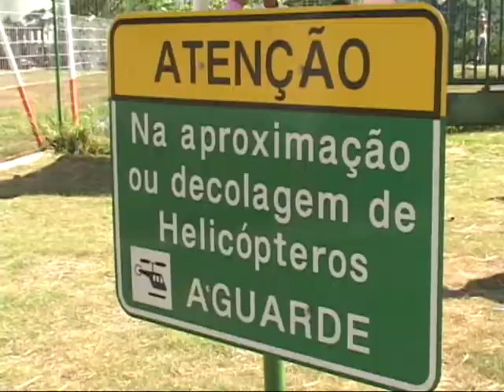Perigo no céu do Rio: helicópteros